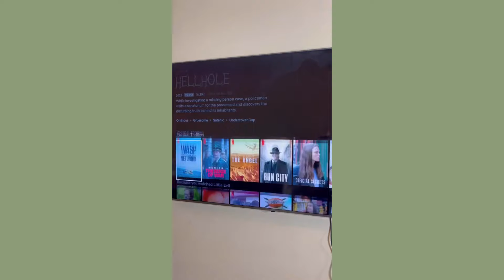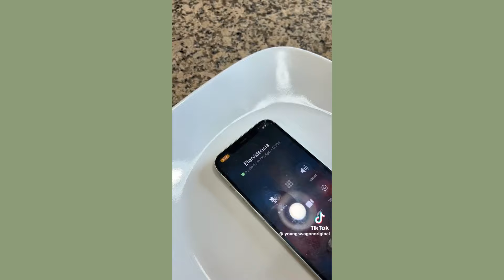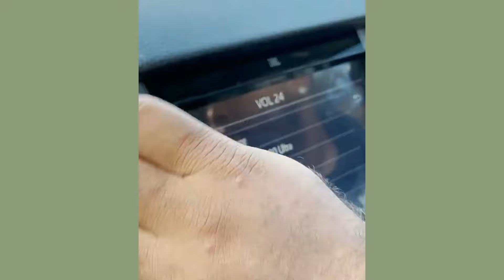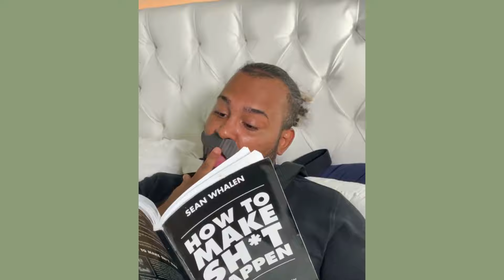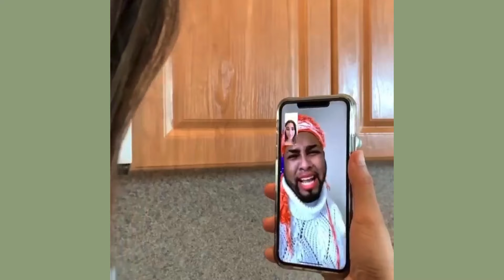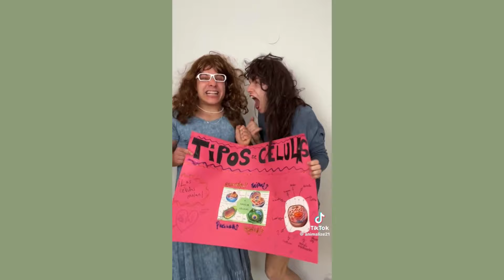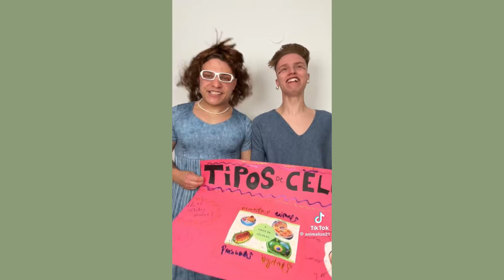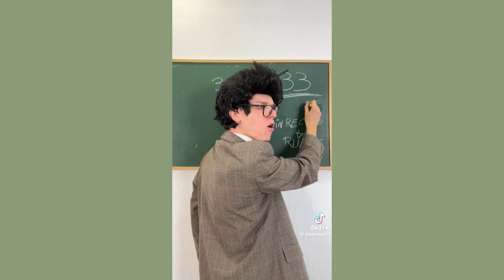EL CLIENTE DE PAPOTICO | NUEVOS VIDEOS DIVERTIDOS DE YOUNG SWAGO Y SUS AMIGOS DE TIKTOK